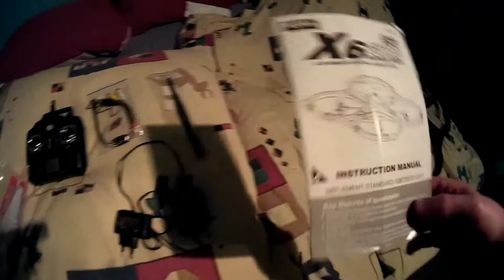Syma X6 mit Mobius Kamera Setup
1. Binärpilot - Goof
2. Binärpilot - Sandjorda

beide Tracks aus dem Album Defrag. Musik steht unter CC-Lizenz.